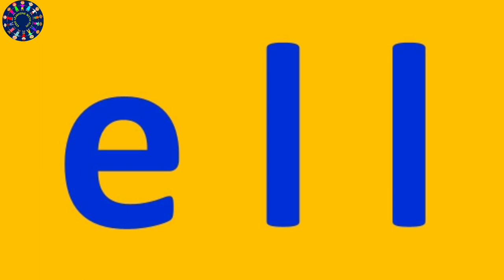Word Family -ell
Learn about the ell word family.  Word families are groups of words that have a common pattern. Word families, sometimes called phonograms or chunks, can help emergent readers by providing predictable patterns within words. Sing along in this ell word video. The first time through we give the beginning sound and the ell  word family ending sound.  The second time through we give a chance for independent practice of the ell word family.

When learning to read, patterns are important.  Children recognize word patterns and this makes it easier to sound out words.

In this video we will introduce the ell word family.  These are words that all end with ell and have different beginning sounds or blends.

Look and listen and say the word

/b/    ell        bell
/f/    ell        fell
/w/    ell        well
/h/    ell        hell

Let's learn lots of words in the  ell family

We learned lots of words in the ell family
Now you read the words and say them out loud

It's fun learning words in the ell family